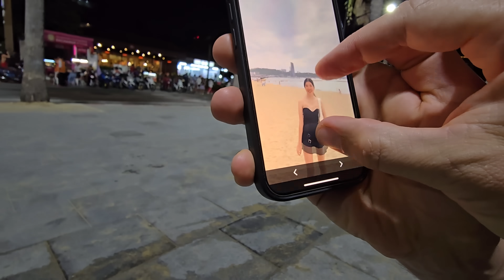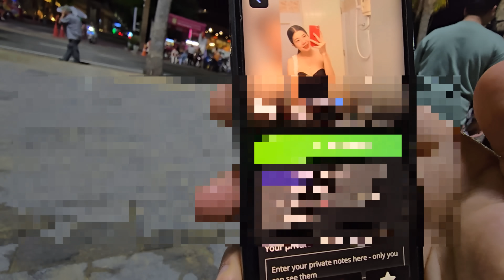ДЛЯ ОЗАБОЧЕННЫХ ЕСТЬ ОПАСНОСТЬ ОСТАТЬСЯ БЕЗ ДЕНЕГ! ПАТТАЙЯ !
Для озабоченных появилась опасность остаться без денег. От девушек которые предлагают свои услуги на сайтах.